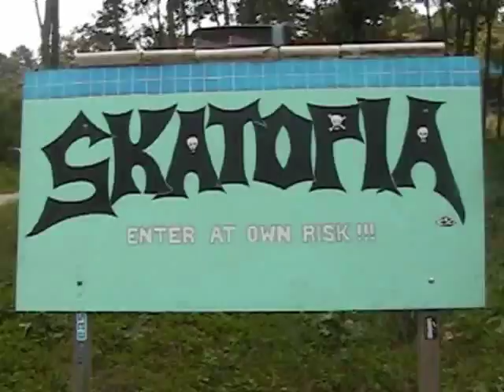THUG 2 - Skatopia Movie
The Skatopia game movie from Tony Hawk's Underground 2.